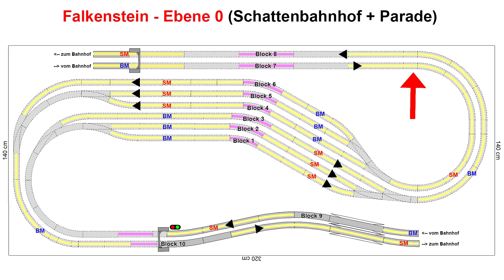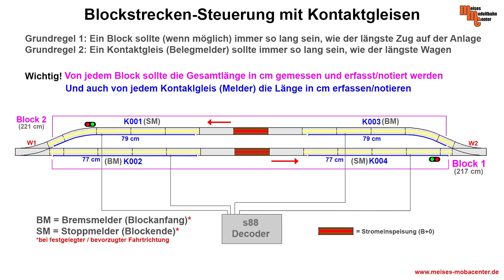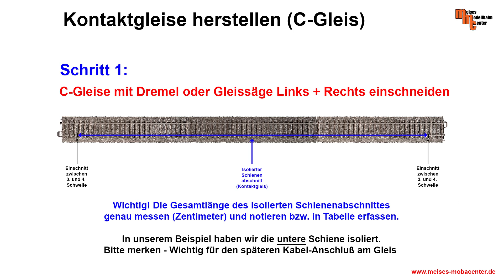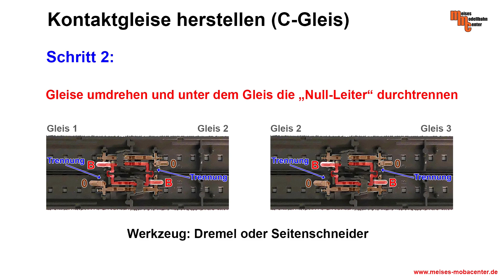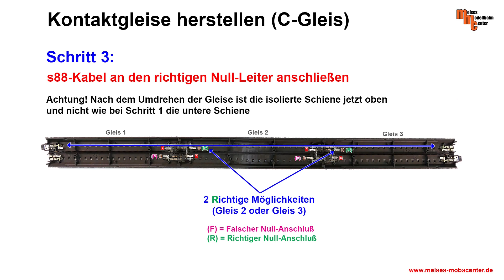Modelleisenbahn Lexikon - Blöcke + Kontaktgleise (Teil 7)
Aufgrund der vielen Nachfragen, hier noch einmal eine Folge zum Thema: PC-Steuerung, Blöcke + Kontaktgleise (C-Gleis). Alles natürlich auch wieder bezogen auf unsere Märklin C-Gleisanlage Falkenstein.
Und hier der versprochene Link zu unserer neuen Shop-Kategorie:
"Falkenstein-Anlage, alle Artikel und Hilfsmittel im Überblick"